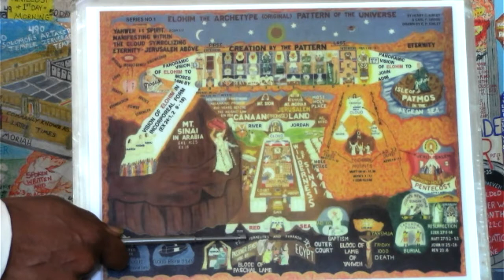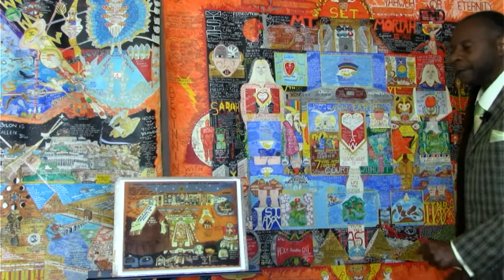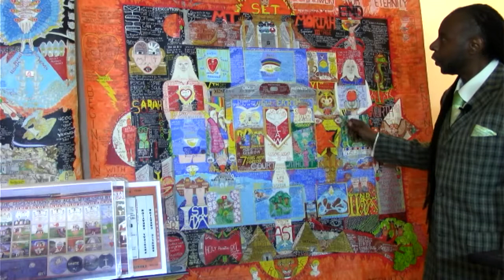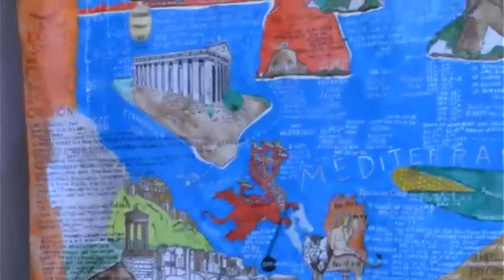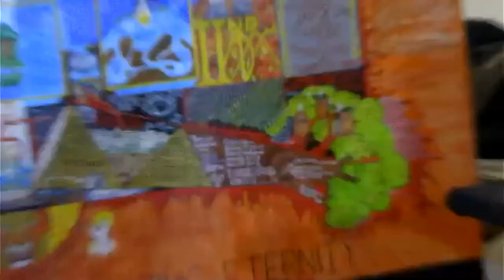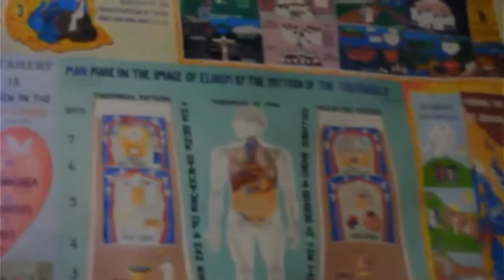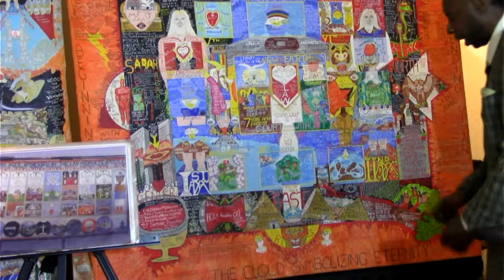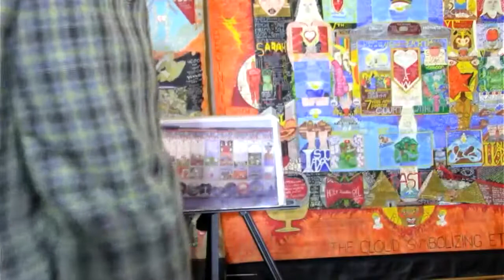Dr. Sean Lyons Divine Metaphysical Lecture Lesson#45 of the vision Ishi 6/9/21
1st shall be last and last shall be 1st
45-45-45
Children of the day Children of the night
1 new man in Yahshua the messiah
The bells await the trumpet
I stand upon my watch